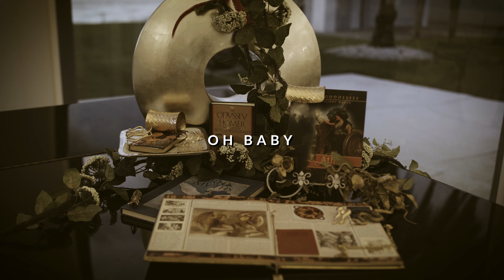Alex Freeman - Oh Baby [Official Video]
The official "Oh Baby" music video by Alex Freeman.

Filmed by: A Team Awesome Productions
Special Thank You To:
Cory High
Kyle Lavery
Lindsey Mackail

Cast:
Alex Freeman
Givanni Gotay
Faith Akiens
Preston Rice

Dancers:
Athena Hyacinthe
Bianca Sigua
Catherine Hansen
Darrellin Chapper
Heaven Rosignol
Nadgheli Perez
Wyatt Brown

Styling:
Merkai Designs

Choreography:
Lindsey Mackail

Behind the Song:
Oh Baby was written & created by Jordan Powers, Alex Freeman and K.C. Knight.  This song,  "Oh Baby" is my newest song that came out a few weeks ago. The inspiration of the project was; you know that feeling you get when you really like somebody?  It’s a bunch of emotions all at the same time.  Nervousness, excitement, thrills, exhilaration, euphoria, to me it’s like butterflies and falling confetti- so that became a line in the song.

“Oh Baby” is about that feeling you get when you really like someone and the way you feel when you’re with them. It’s a really fun vibe.

The Music Video concept came from my love of everything mythological.  The team decided we wanted to move the story of Medusa forward.  How would she seek her revenge on Athena and Poseidon's descendants?  Watch to see...😉

Oh Baby Song Lyrics:

I got a question
What went through your mind when you met me When you met me
If you got an answer
Would you mind just sending it to me
Send it to me

I be sittin in my room
Thinking bout you
Wishing you would make a move
But it’s cool
I know that it’s hard to do
For me too
For me too

But if you’re Pulling up in your chevy You’ll Make me feel like falling confetti So if you’re ready
I’m ready, cuz

CHORUS
I want ya, I need ya Oh baby oh baby
I want ya, I need ya Oh baby oh baby It’s driving me crazy It’s driving me crazy

VERSE
I gotta tell ya
Every day feels like a cen-tur -ry You’re not with me
It’s Not a feeling I’m fighting
I think you the one, you the one for me

Thinking bout you
But it’s cool
For me too
For me too
I’m ready, cuz
 CHORUS